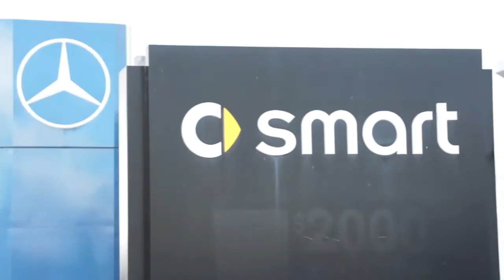Performance Auto Group Niagara Region Dealerships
A look at all the dealerships in the Niagara Regions.
Performance Acura
Performance BMW
Mini St. Catharines
Performance Lexus
Performance Toyota Scion
Performance Chrysler Dodge Jeep RAM Fiat
Performance Hyundai
Performance Mercedes-Benz
Performance Smart
Sprinter
Grimsby Hyundai